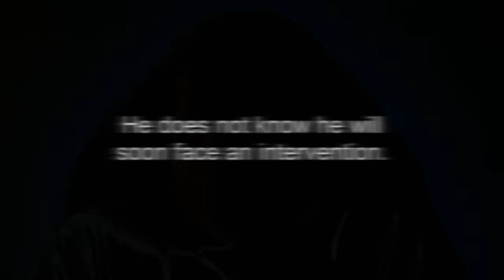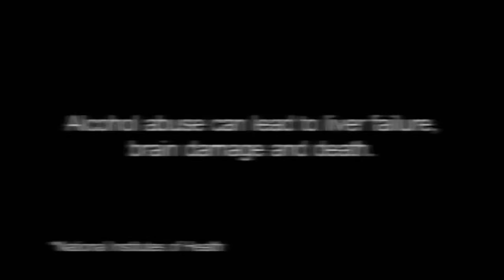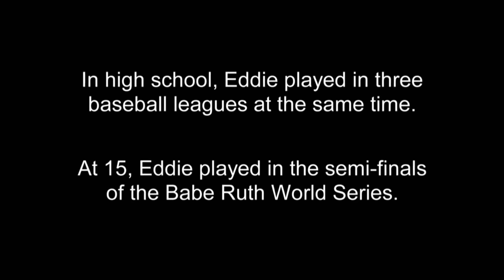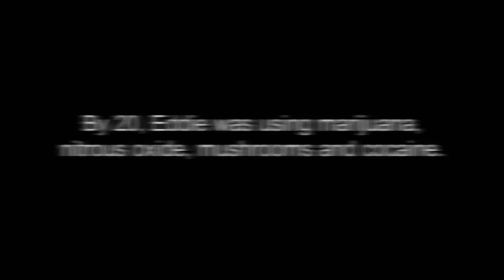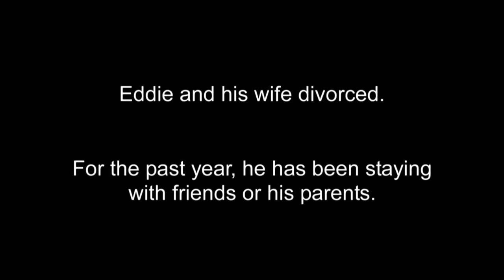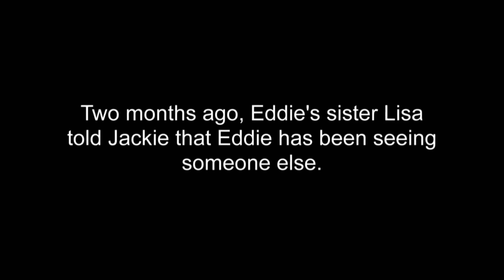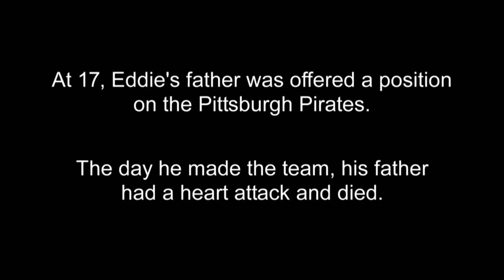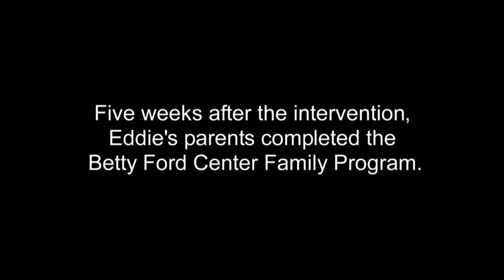Intervention: Then & Now: Eddie - Full Episode (S1, E11) | A&E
Love Intervention: Then & Now? Stay up to date on all of your favorite A&E shows

Eddie, a baseball player in college, was pursuing two master's degrees but school pressure and his father's expectations pushed Eddie to drink and gamble. His addictions have left him divorce and in legal trouble in Season 1, Episode 11, "Eddie".